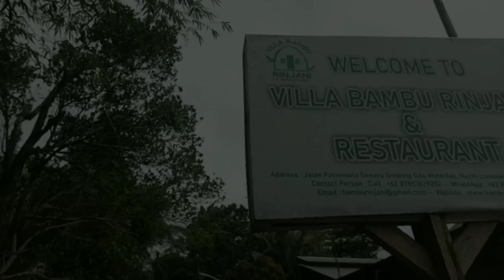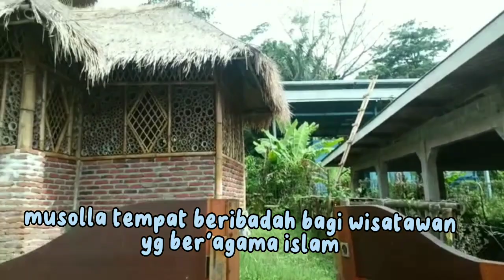"𝗠𝗲𝗹𝗶𝗵𝗮𝘁 𝗜𝗻𝗱𝗮𝗵𝗻𝘆𝗮 𝗪𝗶𝘀𝗮𝘁𝗮 𝗩𝗶𝗹𝗹𝗮 𝗕𝗮𝗺𝗯𝘂 𝗥𝗶𝗻𝗷𝗮𝗻𝗶 𝗗𝗲𝘀𝗮 𝗦𝗲𝗻𝗮𝗿𝘂" 𝗞𝗲𝗹. 𝟱 𝗜𝗫 𝟭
Tugas Ujian Praktik Bahasa Indonesia SMPN 1 Bayan TP. 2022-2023 di Bimbing Oleh Bapak Guru Muhammad Baidhawi Ms, S.Pd,  Taufik Rahman S. Pd & Eni Karmiasih S.Pd Dengan Topik "Melihat Indahnya Wisata Villa Bambu Rinjani Desa Senaru"

Kel. 5 Kelas IX 1, Nama-nama Kelompok :

1. Shofwan yazid (Ketua Kelompok)
2. Alfin gunawan
3. M.husen ali firdaus
4. Febrian zaelani
5. Ririn kartika
6. Nadia april s.h

𝗦𝗣𝗘𝗡𝗦𝗔𝗕𝗔 𝟰𝗕
(𝑩𝒆𝒓𝒊𝒎𝒂𝒏, 𝑩𝒆𝒓𝒑𝒓𝒆𝒔𝒕𝒂𝒔𝒊, 𝑩𝒆𝒓𝒃𝒖𝒅𝒂𝒚𝒂, 𝒅𝒂𝒏 𝑩𝒆𝒓𝒘𝒂𝒘𝒂𝒔𝒂𝒏 𝑮𝒍𝒐𝒃𝒂𝒍)